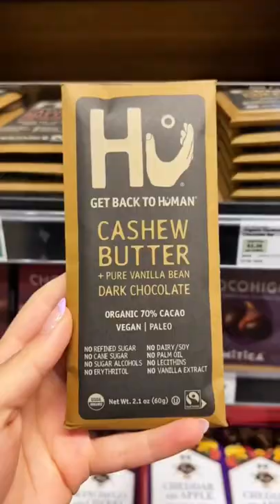Whole Foods Favs